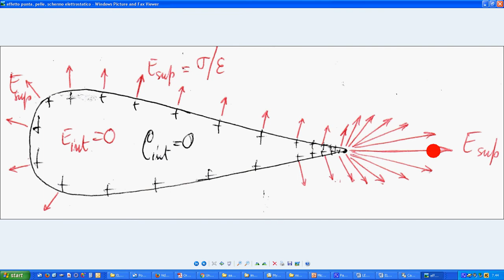effetto punta, pelle, schermo elettrostatico